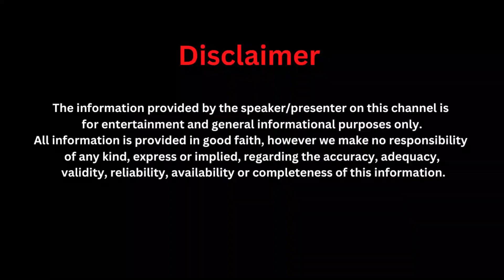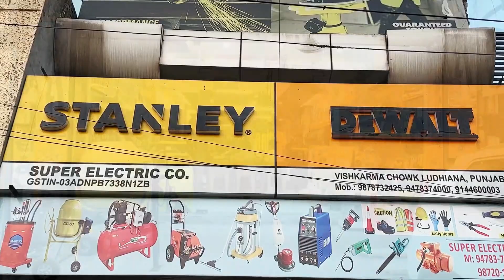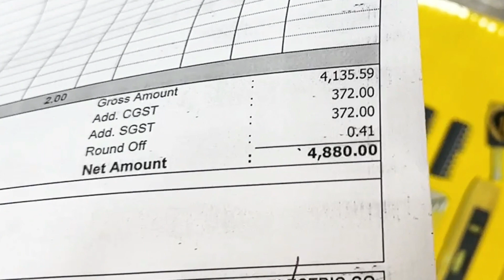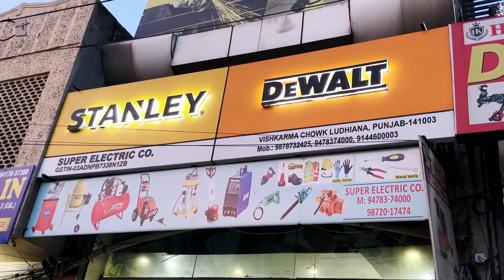Ultimate Car Toolkit: Prepare for Anything! Your Car's Best Companion for DIY Repairs.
Thanks for Clicking on This Video. Its all about Tools We were looking for a tool kit which would be compact and of good quality. For emergencies or even for full repair this Stanley tool kit will be Perfect for your car , house or even for garage. This tool kit is made for professionals so  its durable. This Shop have numerous options for various kinds of tools do give them a visit give my reference that you came to know about them through this video and please leave a comment. Thanks for devoting your valuable precious time to watch this video and to read this.

Do check our channel for travel and car vlogs..

Song: automaticbananas - Lazy Summer Rain